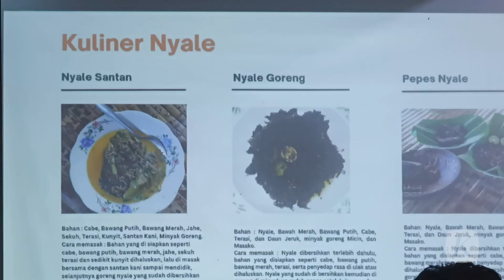Berburu Nyale, Cacing Laut di Lombok, Jelmaan Putri Mandalika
Setiap bulan Februari, masyarakat Sasak atau suku asli Pulau Lombok, Nusa Tenggara Barat, mengikuti Festival Bau Nyale atau menangkap nyale. Nyale adalah sejenis cacing laut yang dikaitkan dengan legenda Putri Mandalika.